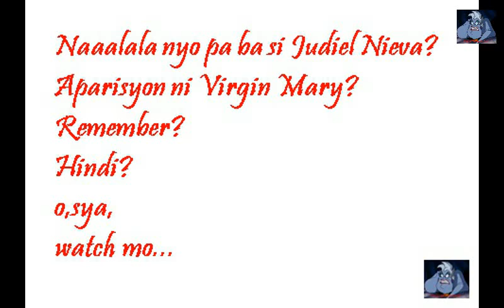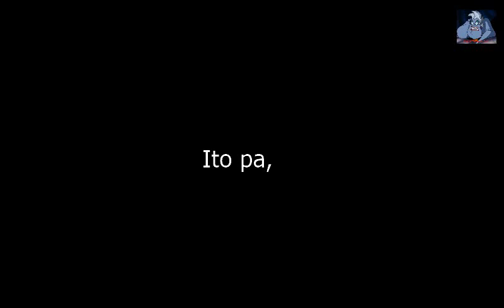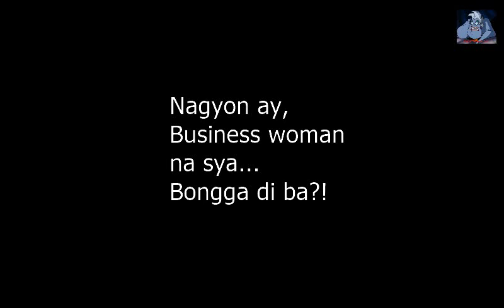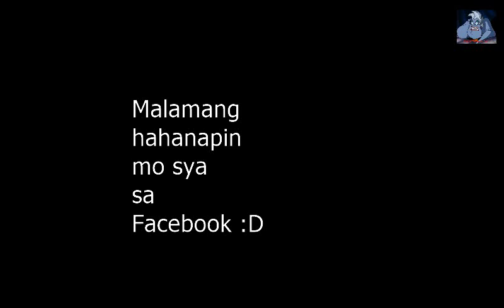Judiel Nieva nasaan na ngayon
Naaalala nyo pa ba si Judiel Nieva a.k.a Angel dela Vega? Nasaan na ba ngayon? Si Judiel Nieva para sa nakalimot o hindi makaalala ay taga Agoo, La Union na nagsabing nakikita nya si Virgin Mary. Ilang taon din napaniwala nya ang mga kristiyano sa Pilipinas at ang mga kristiyano sa buong mundo mula 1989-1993.